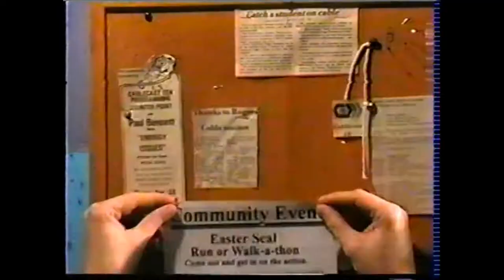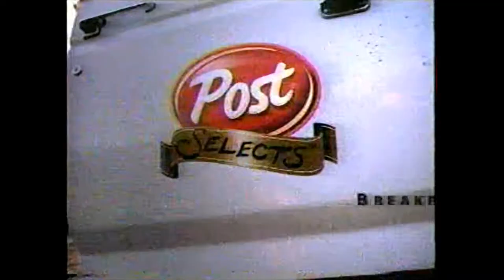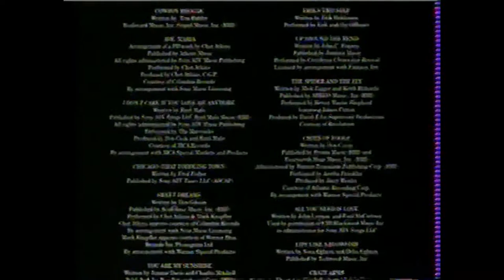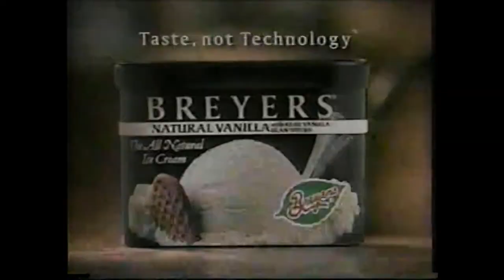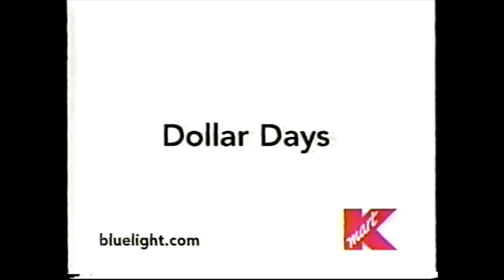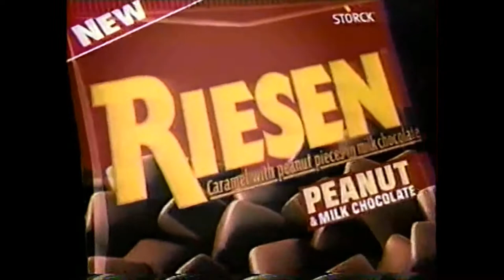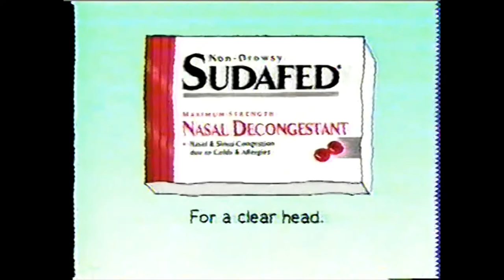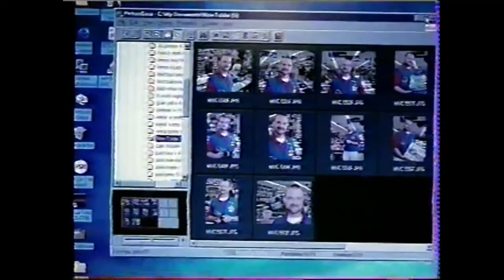1999 TV COMMERCIALS FROM A VHS TAPE - TIME SHIFTERS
Canadian broadcast tapes of a TBS and CBS movie